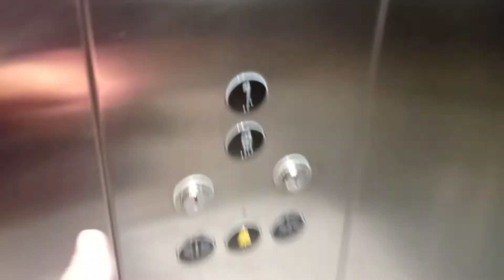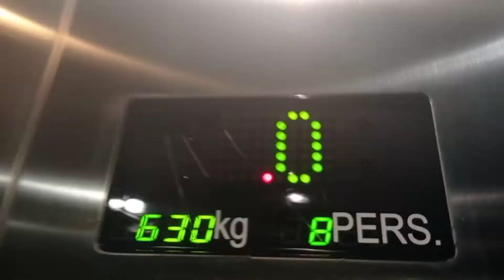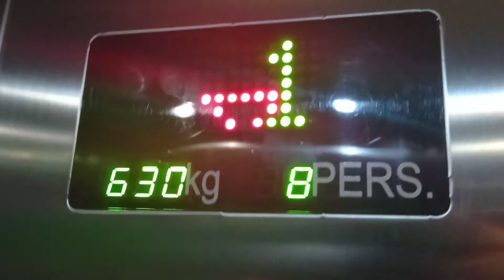18th of December, 2021: Sant Isidre station lifts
This also features a crossover of the 4348 and the 4355.